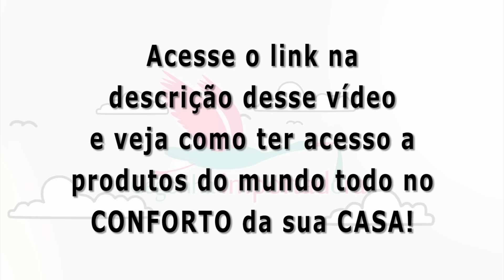💝 BLACK FRIDAY da CEGONHA IMPORTADORA 💝